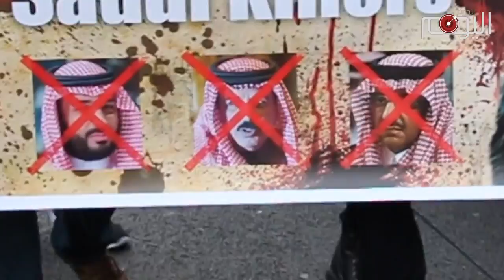تقرير متلفز: معزّون يستذكرون الشهيد النمر والشيخ الزكزكي في مسيرة الأربعين بلندن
برغم برودة الطقس التي خيّمت على مدينة الضباب, تجمّع الآلاف من أتباع مدرسة أهل بيت النبوّة, وسط مدينة لندن لتقديم العزاء بإستشهاد  أبي الأحرار والثوار الإمام الحسين, وللتأكيد على ثباتهم على قيم الثورة الحسينية المناهضة للظلم والطغيان والفساد في كل العصور , وخاصة في هذا الزمن الذي يمثّل فيه آل سعود الإمتداد الطبيعي  لبني أمية.

جرائم آل سعود امتدت لتصل الى نيجيريا التي تعرّض فيها الشيعة الى مجزرة في هذا العام, فيما لايزال آية الله الشيخ الزكزكي رهن الإعتقال.

وأما في البحرين فإن أداة السعودية هناك ألا وهو نظام آل خليفة يواصل حملته الشعواء ضد الأغلبية الشيعية, وخاصة عبر استهداف مجالس عزائهم في ذكرى الحسين عليه السلام.

المشاركون في المسيرة اعلنوا براءتهم من الإرهاب الذي ولد وترعرع في أحضان آل سعود والمؤسسة الوهابية التي أعلن المسلمون براءتهم منها.

إحياء ذكرى استشهاد أبي عبدالله الحسين مناسبة لتجديد العهد على المضي في درب الحسين الذي لم يهادن ولم يجامل الطغاة الظالمين.